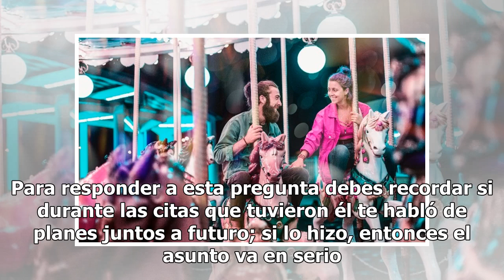Cómo saber si él quiere tener una relación seria contigo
Cómo saber si él quiere tener una relación seria contigo | Foto: Unsplash En la actualidad muchas personas creen que las citas ya no son necesarias para tener una relación de pareja, pero son más importantes de lo que crees pues es el momento en que puedes conocer más del hombre con el que sales. No...